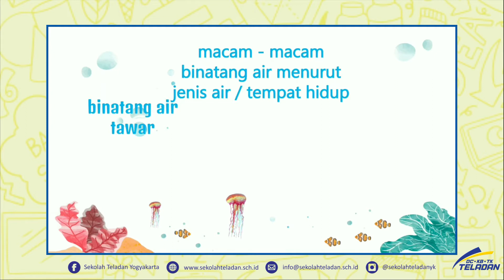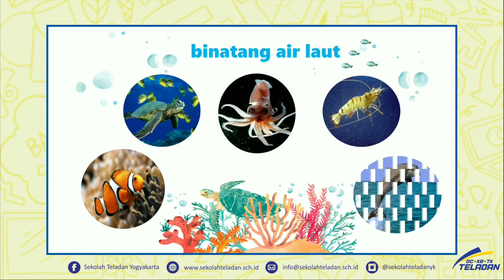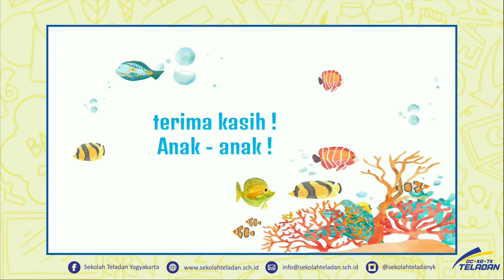TK A – MENGENAL BINATANG AIR – BUNDA SUSAN (PEKAN 14)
19 OKTOBER 2020